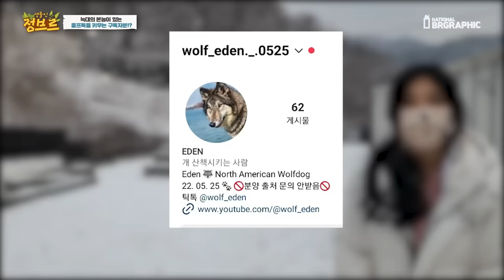울프독 키우는 여성구독자님 힘 쎄시네요..입을 쫙 벌려서 보여주셨는데..ㄷㄷ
울프독은 늑대와 대형견을 하이브리드하여 만든 견종입니다!
해외에서 만들어졌고 한국에도 조금씩 키우시는분들이 계시는데요. 그냥 키울수 있지는 않고 정말 많은 관심과 여건 환경이 되어야 함께 할 수 있다는 라는점 확실히 알고 키우셔야합니다~!